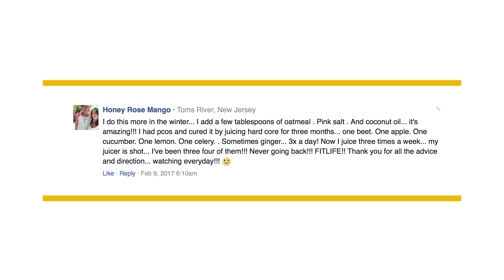Meat and Nitrates May Cause Migraines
38 million Americans suffer from migraines on a regular basis. Are you one of them?

There are hundreds of migraine-causing culprits and a lot of potential remedies. How frustrating is that! When you feel like your migraine is blazing, the last thing you want to do is try a bajillion different remedies.

So when you’re sitting in a dark room for days and can’t move without the world spinning and your head wanting to explode… what do you do?

There is some brand new research that may have found a clue as to why some people get migraines as well as a simple preventative solution.

Researchers at the University of California San Diego School of Medicine found that the mouths of migraine sufferers harbor significantly more microbes with the ability to modify nitrates than people who do not get migraine headaches.

What does this mean, exactly?

Check out the video and the blog for all the details - this may just be the info you’ve been searching for to say BUH-BYE to your headaches for good!